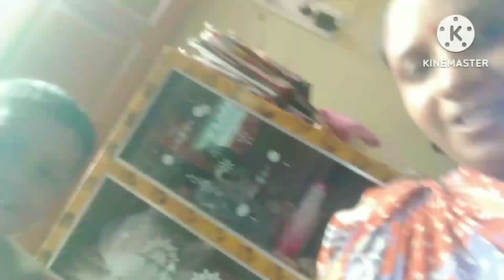সারাদিন সংসারের কাজ করলাম তারপর অদিতির বায়না পূরণ করলাম